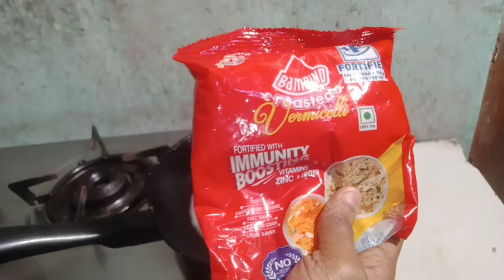മഴയത്ത് കുടിക്കാന് നല്ലതാ എല്ലാവർക്കും ഇഷ്ടമാകും /# Semiya Recipe